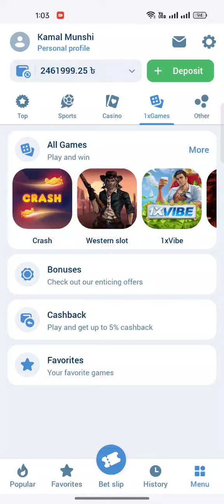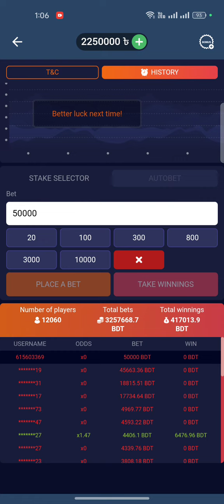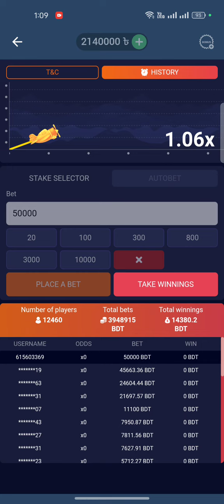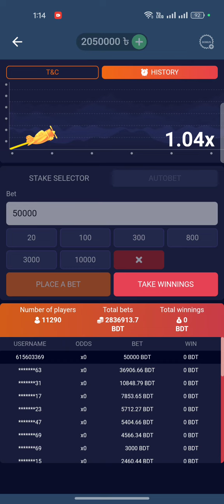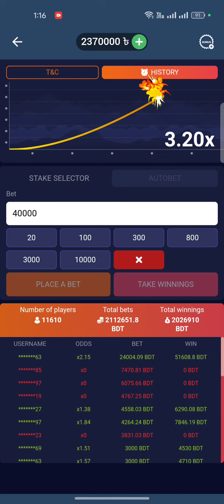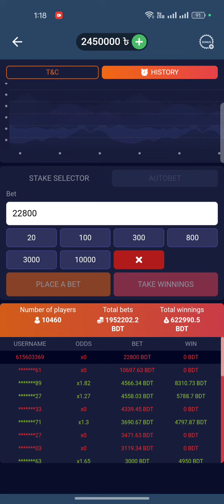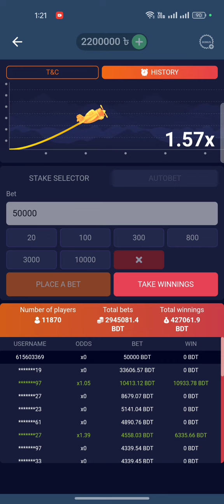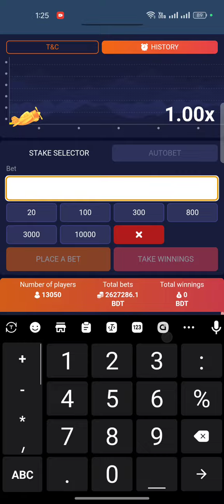Crash Game Win Tricks and Important Discussion